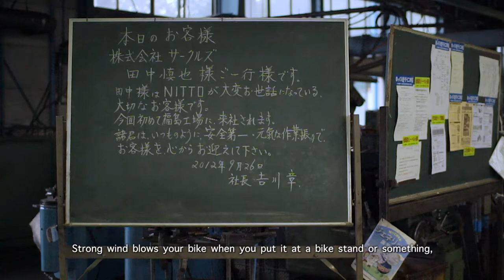Factory Visit to NITTO